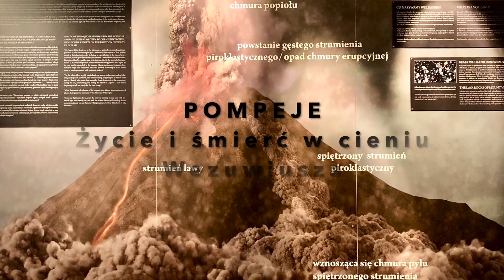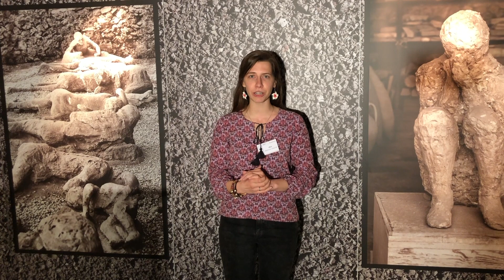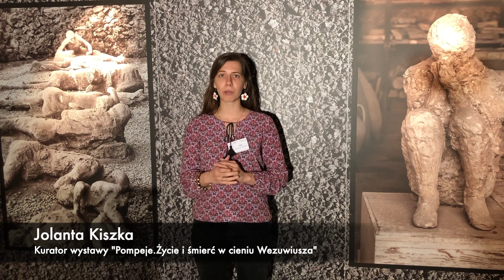2 Pompeje. Wezuwiusz.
"Pompeje. Życie i śmierć w cieniu Wezuwiusza" - wystawa czasowa w Muzeum Archeologicznym w Krakowie w terminie 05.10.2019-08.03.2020

Po raz pierwszy w Polsce zaprezentowanych zostało ponad 100 oryginalnych  eksponatów z jednego z najsłynniejszych stanowisk archeologicznych na świecie, wypożyczonych z Muzeum Archeologicznego w Neapolu. Wśród nich freski, marmurowe i brązowe posągi, przedmioty ze srebra, brązu, żelaza i szkła. Niezwykle rzadko oryginalne zabytki o takiej wartości historycznej i materialnej podróżują po świecie, a tymczasem przez niemal pół roku, można było je podziwiać w Krakowie.